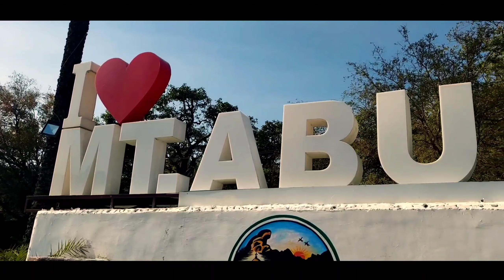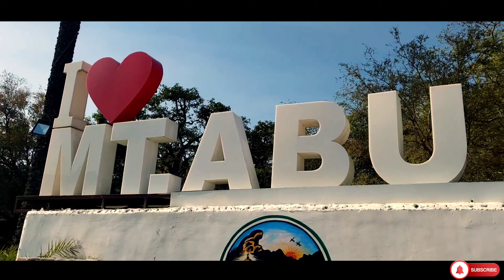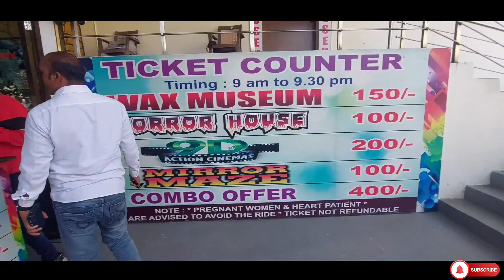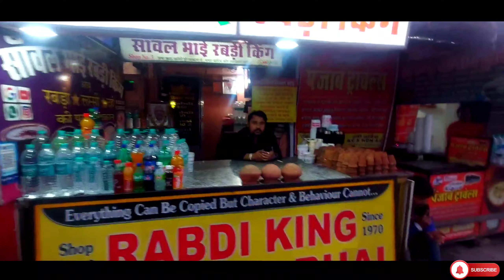Mount Abu Rajasthan || Jodhpur to Mount Abu || Mount Abu Tourism Places || Vlog :25 || Manav Sahota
I also try to entertain everybody..
share your friends...& family

If you want to go Mount Abu Call this man if you go to Mount Abu then call this guy, he is very humble and will take you to Mount Abu at a very cheap price.

Account manged by
@Manav_Tv manavsahota

Videography - Manav
Video editing - Manav